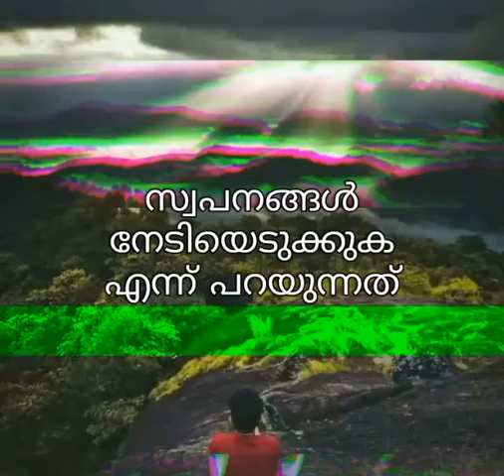Motivation status||video status